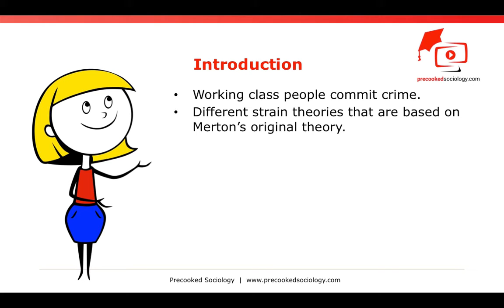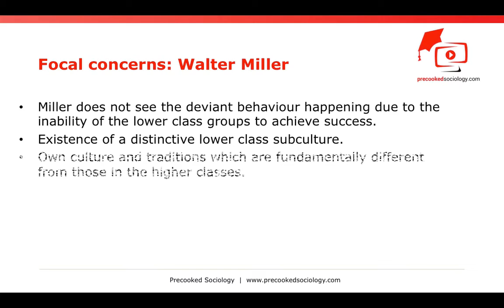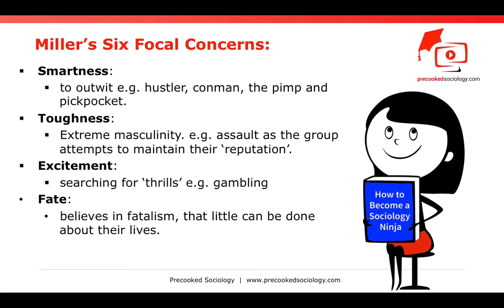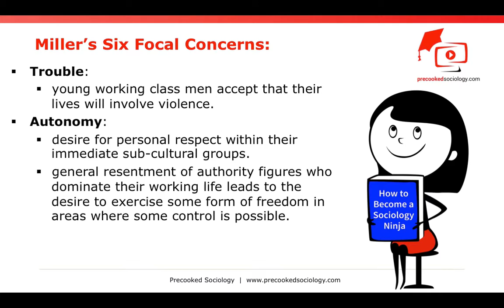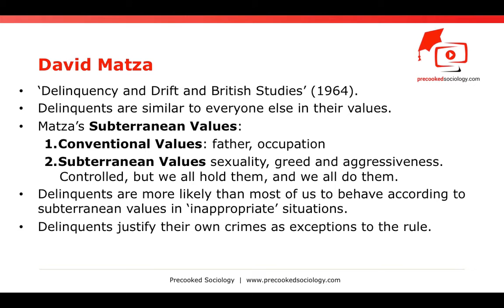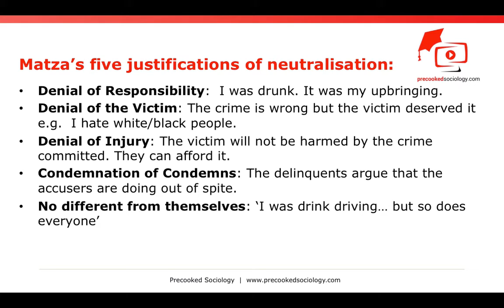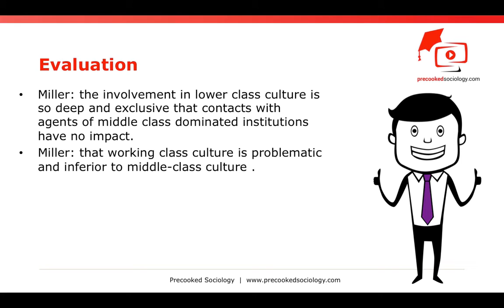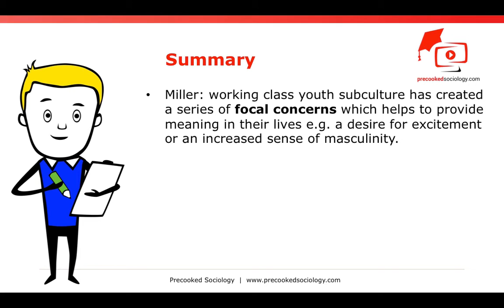Why do young working class people commit crime? PART 2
In part one we looked at why young working class people young men in particular commit crime. We looked at the different strain theories that are based on Merton’s original theory. This concluded that all subcultures are committed to money success. In this way, subcultures are seen as a reaction by male working class lads’ inability to obtain this goal. Other sociologists utilise this concept, but do not share such functionalist assumptions.